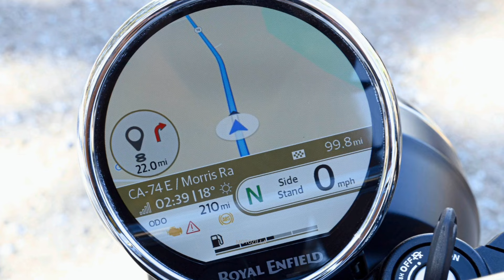Interceptor Bear 650 Malayalam Review bear650 int650 650twins Royal Enfield Bear 650